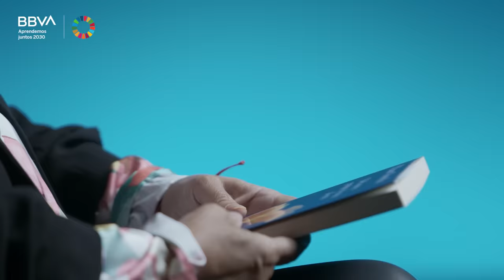“El humor es muestra de sabiduría”. Pilar Sordo, psicóloga y escritora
En este vídeo, la psicóloga y escritora Pilar Sordo reflexiona sobre la importancia del humor en nuestras vidas, de reírnos más y de cómo esto mejora nuestra salud a todos los niveles. La experta está convencida de que la inteligencia abunda en la gente que se ríe: “El humor es una muestra de gran sabiduría y gratitud”.

Pilar Sordo es psicóloga clínica, divulgadora e investigadora y a lo largo de su prolífica carrera se ha adentrado en temas como la educación, la familia, la sexualidad, los estereotipos de género o la crisis de valores entre otros. Además, es autora de una extensa obra, imparte charlas por todo el mundo y colabora con diversos medios de comunicación. Sordo fue elegida una de las cien mujeres líderes de Chile y es creadora y presidenta de la Fundación Cáncer Vida que da soporte y visibiliza la realidad de la enfermedad.